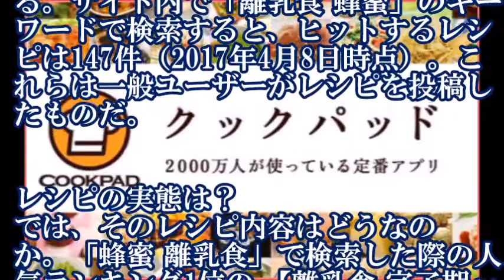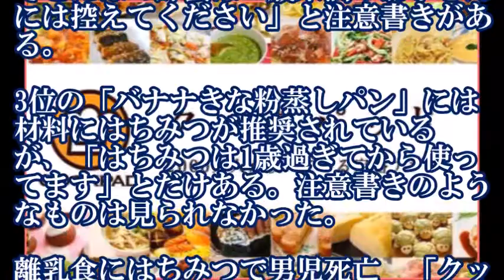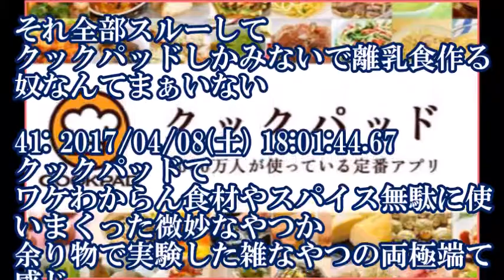クックパッド、ガチでヤバいレシピが満載で終了…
↓↓関連動画↓↓

ヒルナンデス 2015年7月15日 クックパッド社員に聞いた使えるウラ技ベスト4